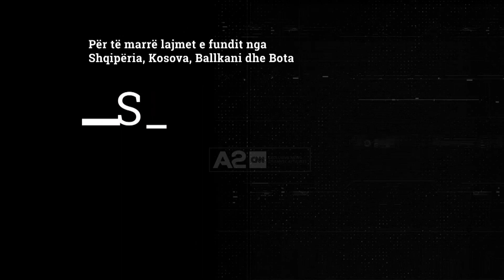Kukësi - Slavia Sofia, Gjici: Bullgarët janë ekip i fortë, por duhet t'i kalojmë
Ekipi i Kukësit do të luaj këtë të enjte në stadiumin “Air Albania” me Slavian e Sofiës, ndeshjen e vlefshme për turin e parë kualifikues në Europa League.
Verilindorët i janë nënshtruar dje testeve për Covid-19, dhe fatmirësisht kanë rezultuar të gjithë negativë, si stafi ashtu edhe lojtarët.
Tanimë vëmendja e ekipit do të jetë në fushë. Presidenti i nderit, Safet Gjici, është shprehur se klubi i ka marrë të gjitha masat për ndeshjen dhe zbatimin e protokollit të sigurisë shëndetësore, që është një kusht i panegociushem me UEFA-n.
Ndërsa për sa i takon takimit, Gjici ka vlerësuar ekipin bullgar, ndërkohë që shpreson se Kukësi do të vijojë traditën duke e kaluar këtë tur.
 “Pa diskutim që është ekip i fortë, shumë i fortë, megjithatë ne kemi detyrim të kalojmë turnin. Kam bindje duke parë stafin dhe trajnerin e ri, por edhe me blerjet e reja, që kanë rezultuar të mira”, thotë Gjici.
Aktualisht ekipi i Kukësit po qëndron i grumbulluar në qytetin e Elbasanit, deri pasditen e së enjtes kur do të niset drejt Tiranës.